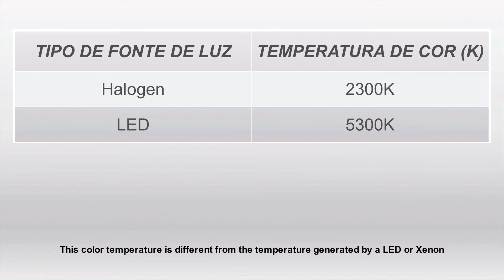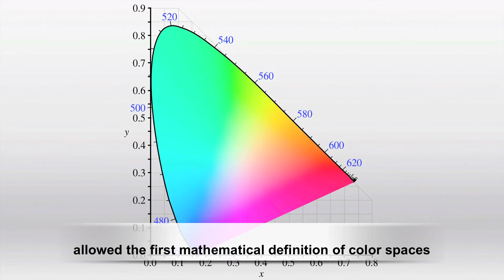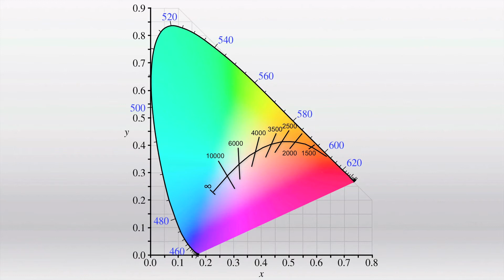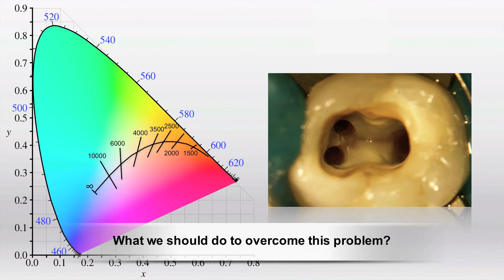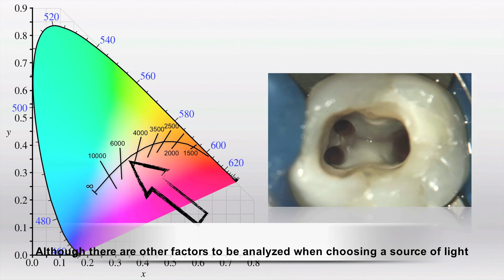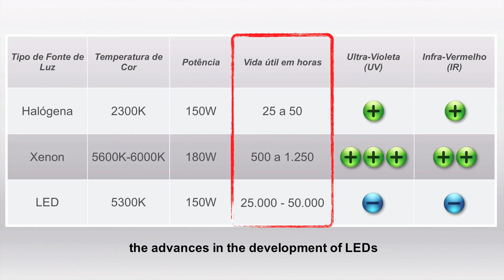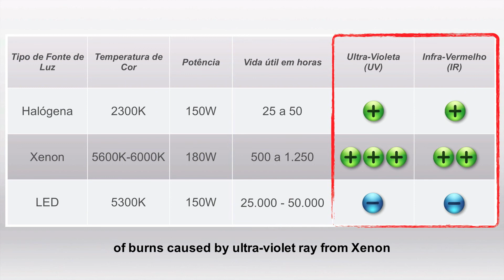Fontes de Luz para Microscópio- Enhancing Microscope Documentation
Filme de PARTE do CURSO de Documentação em Microscopia Operatória da Equipe Sedcare
Este vídeo fala sobre a diferença entre os diferentes sistemas de iluminação em microscopia e suas relações com a qualidade de fotografia e vídeo.

This video IS JUST PART of our course of documentation with microscopy (Sedcare's Team) and its goal to help choosing the best lighting source. For any questions or comments just visit our
Thank you for your attention and have a great day.